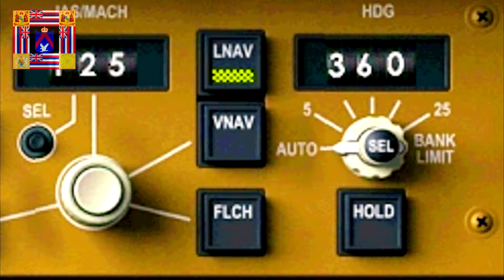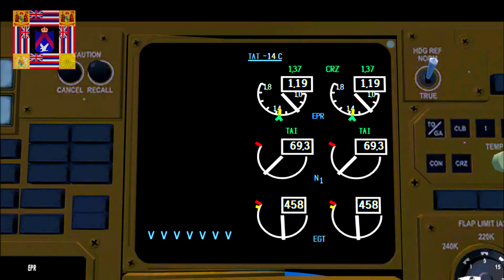FS2004: A Day on the Sim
What we flight simmers do.

Keep up with updates for the DE channel?

BTW, my Tweets are protected. So if you would like to follow me, you can either comment or channel comment me or PM me to let me know that you would like to follow me on Twitter